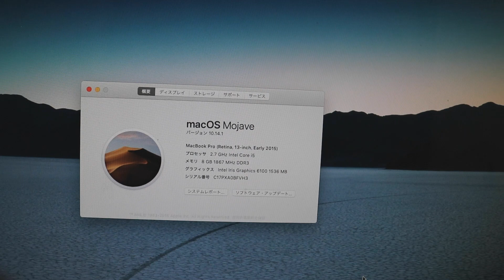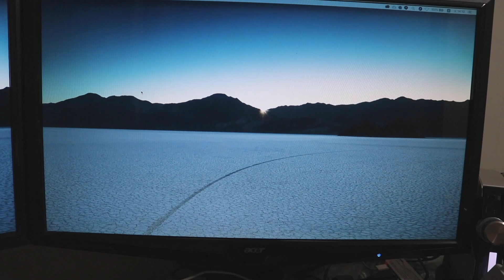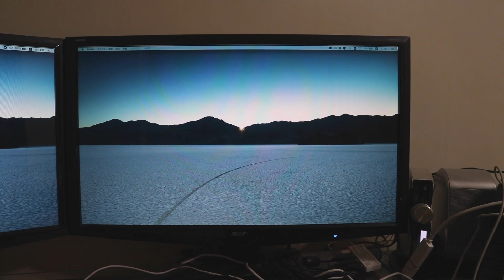編集環境を大公開したよ！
本日の動画は、私が普段、動画編集で使用しているデスク、パソコン、モニター、マウス、キーボードなんかを紹介させていただきました！ぜひ参考程度にご覧いただければ幸いです！

・パソコンデスク
・パソコンチェア
・モニター
・マウス
・キーボード

DJI Mavic２ Pro
DJI Phantom 4 Pro+ V2.0
EOS 80D
EOS Kiss X7
RODE VideoMicro
JOBY 3K
TRIPLE TREE 自由雲台
NEEWER CN-160 LED

【TERUのプロフィール】
和歌山県在住のTERUです。血液型はAB型の変な人です。YouTubeが好きで、映像を撮るのが好きで、旅をするのが好きで、自由気ままにやってます！